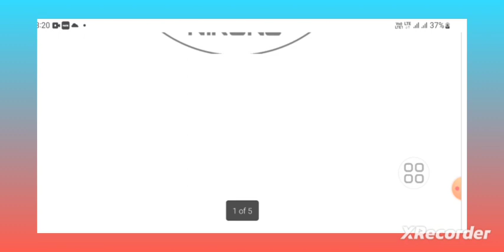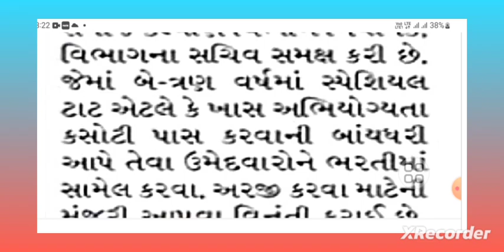Tat પરીક્ષા ફરી યોજવામાં આવે તેવી રજુઆત કરવામાં આવી - tat exam update / good news today tat exam